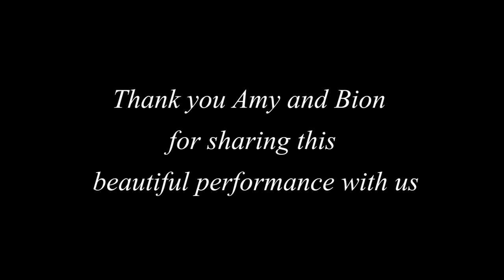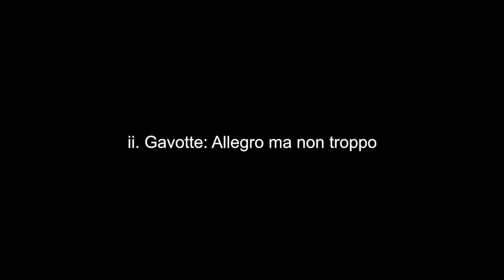David Popper, Suite for Two Cellos, Op. 16. Amy Levine-Tsang, Bion Tsang - ICI 2020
Thank you Amy and Bion for dedicating this beautiful performance to us for ICI 2020. Bravo!